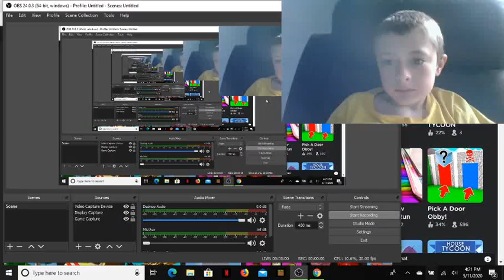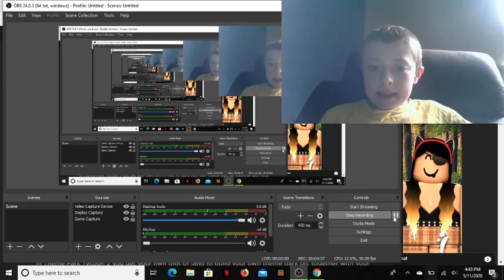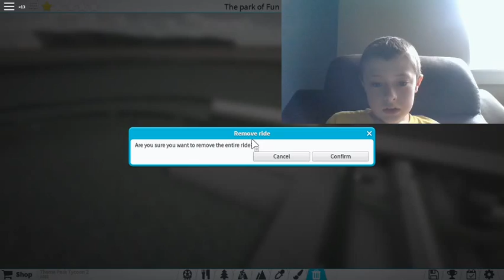Roblox Theme Park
Theme park tycoon! If only we could be there right now.